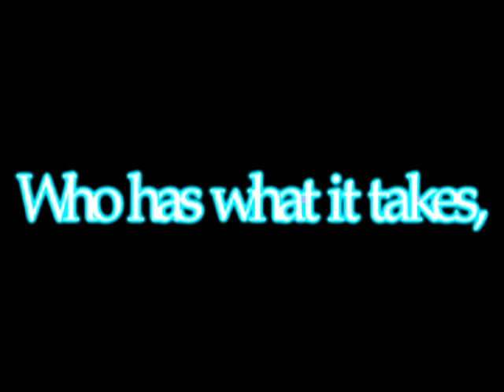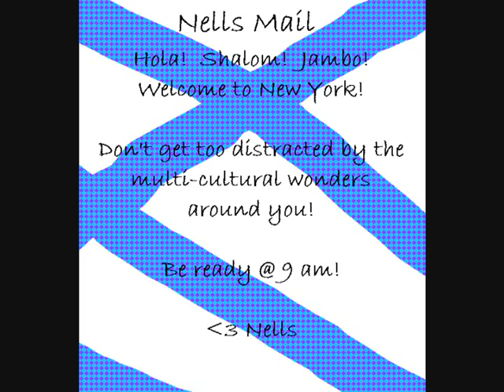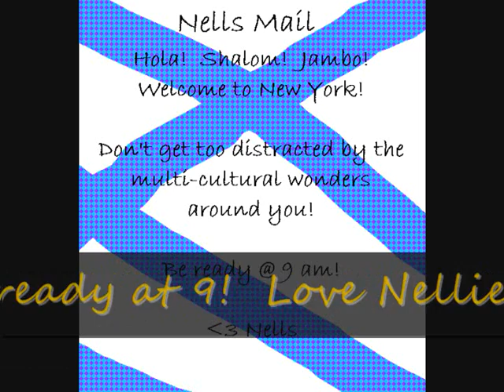N Star Next Top Model Episode 5 Part 1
"The Girl Who's Bi-Lingual"

thank you, special photographer!  :D